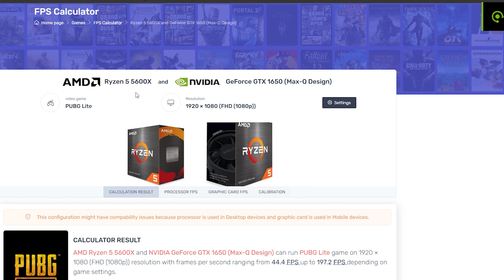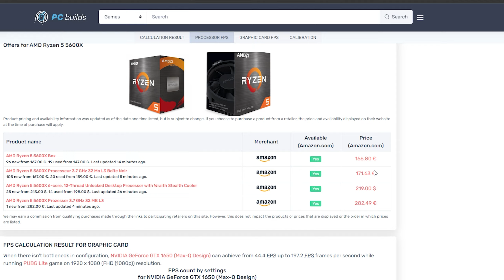PUBG: GTX 1650 + Ryzen 5 | Low Settings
GTX 1650 4GB / Ryzen 5 5600X / 8x2GB RAM 3200MHz / 1920x1080p@60hz / GeForce Game Ready Driver: 535.98

Amazon Buy!

● Nvidia Shadowplay
● FPS Monitor - Steam
● MSI Afterburner